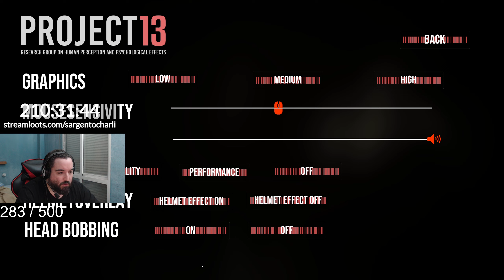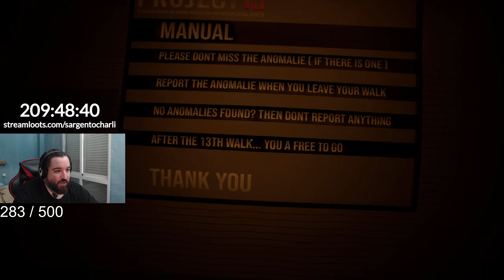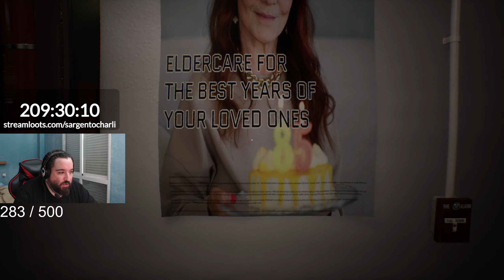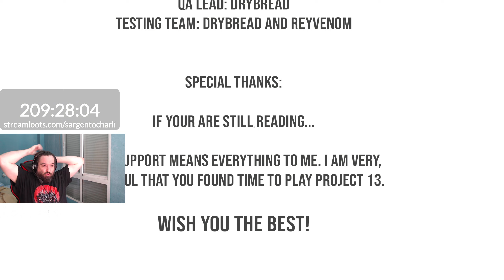PROJECT 13 - HORROR PSICOLÓGICO EN UN MANICOMIO! - ESPAÑOL 2K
MI PC

Microprocesador: AMD Ryzen 7 7800X3D 4.2 GHz/5 GHz
Placa Base: Asus TUF Gaming X670E-PLUS WIFI
Tarjeta Gráfica: Asus ROG Strix GeForce RTX 4080 OC Edition 16GB DDR6X DLSS3
RAM: Corsair Dominator Platinum RGB DDR5 6000MHz 64GB 2x32GB CL40 Negro
DD1: WD Black SN850X SSD 1TB M.2 2280 PCIe Gen4 NVMe
DD2: WD Black SN850X SSD 2TB M.2 2280 PCIe Gen4 NVMe Heatsink
DD3: WD Black SN850X SSD 2TB M.2 2280 PCIe Gen4 NVMe Heatsink
Fuente: EVGA SuperNOVA 1300 P+ 80 Plus Platinum 1300W Full Modular
Caja:
Corsair 5000D Airflow Torre ATX Blanca
Refrigeración Microprocesador: Corsair iCUE H150i ELITE CAPELLIX XT Kit de Refrigeración Líquida 360mm Negro
Refrigeración Caja: Noctua NF-A12X25-PWM Ventilador Suplementario 120mm x 4
Micrófono + auriculares: Microsoft Livechat LX-3000
Ratón: Logitech B100
Teclado: Kii 900